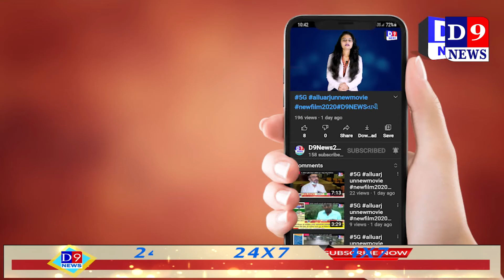હાટીના વિવિધ પ્રકારના વુક્ષો નુ જતન કરી વિના મૂલ્યે વિતરણ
Title:  માળીયા હાટીના વિવિધ પ્રકારના વુક્ષો નુ જતન કરી વિના મૂલ્યે વિતરણ
Name of the Reporter :
Date & Time : 22/07/2021 12:00:00

Descriptions